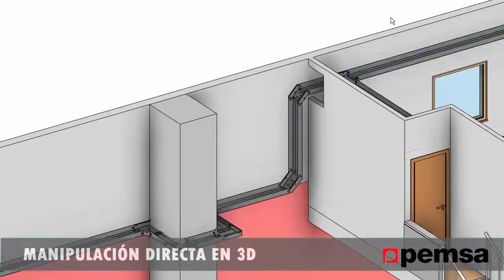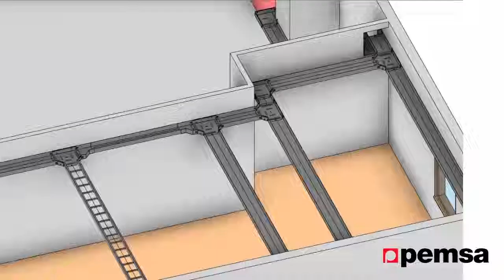Tecnología BIM aplicada a soporte de cables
Disponibles ya las librerías BIM 3D para REVIT de las bandejas portacables de Pemsa, Rejiband, bandejas de rejilla, Pemsaband, bandejas de chapa perforada y bandejas de escalera. También se complementa con las gamas de soportes (fuente: Pemsa)